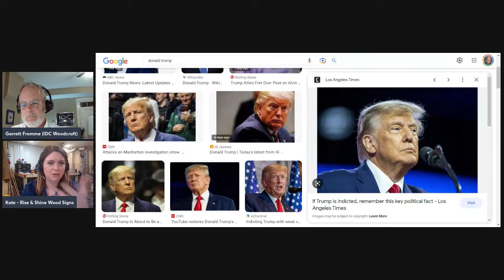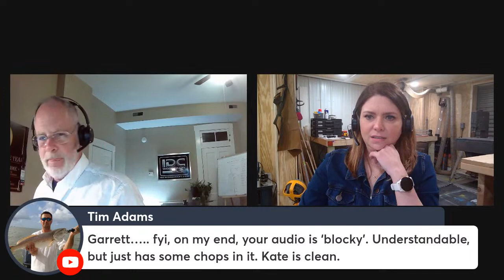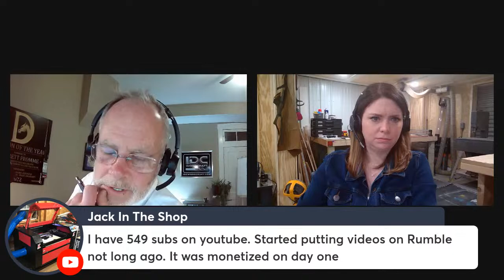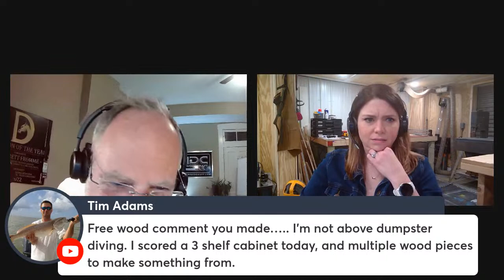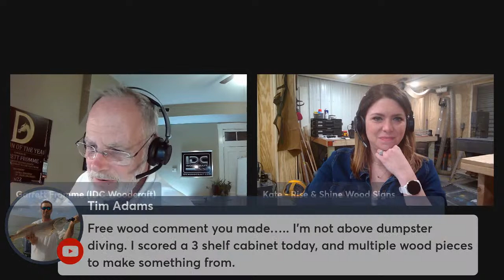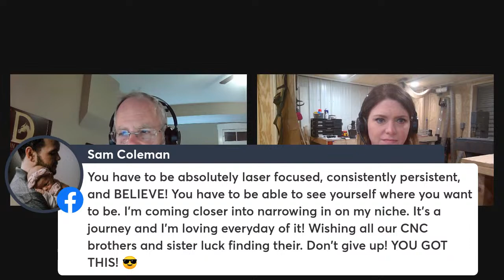CNC Business Mentoring - Why It Feels Hard To Start, How To Get Going!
Hey CNC Entrepreneurs.

When it comes to CNC business, you might be feeling overwhelmed and unsure how to begin, let alone grow it.

Well, you're not alone. I've been there too, and I know there is just ONE major reason why it can be hard to take that first step. It is a lack of faith in our own ability to make it happen successfully.

That's why I'm excited to invite you to join the sixth live mentoring session with myself and Kate, where I will be helping Kate overcome her hesitation and uncover the underlying blocks…the same blocks that keep most CNC creators from building a successful CNC business.

This live session will be held on the IDC Woodcraft YouTube channel and in the CNC Entrepreneurs Facebook group at 8pm EST today (Mar 29).

Don't miss out on this opportunity to gain clarity, faith, and belief in your own ability to launch and grow your CNC business. See you there!